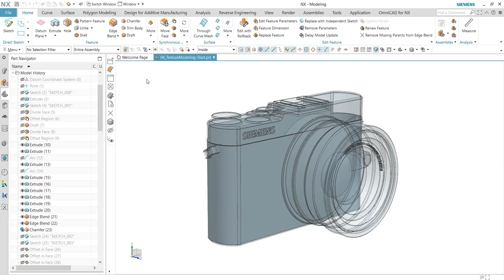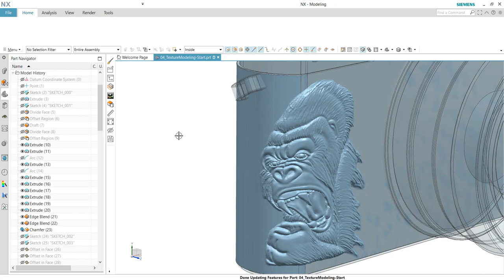Texture Modeling in NX 1872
Apply 2D graphics and textures onto a 3D model as 3D geometry.

- Automatically flattens 3D geometry into 2D UV parameter space
- Transform, Scale and Pattern
- Emboss or Punch Through
- Multiple image support